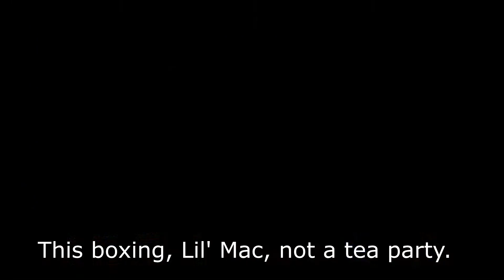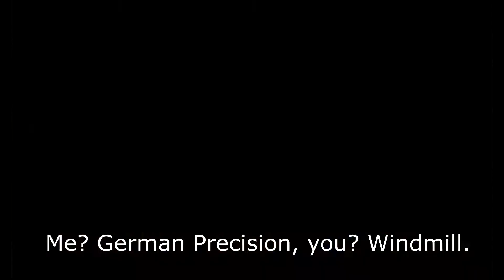I Ranked the Opponents From Punch Out Wii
This is my list of my least favorite to #1 favorite opponent from the Wii version of Punch out.

Title Theme- Punch Out
World Circuit- Punch Out
Bald Bull's Theme
Soda Popinski's Theme
Simian Segue- Donkey Kong Country
Eye of the Tiger Instrumental
Aran Ryan's Theme
Piston Hondo's Theme
Bear Hugger's Theme
Doc Louis's Theme- Doc Louis's Punch Out
Glass Joe's Theme
Super Macho Man's Theme
Von Kaiser's Theme
Don Flamenco's Theme